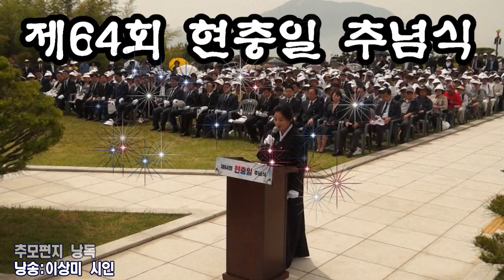추모편지 낭독/이상미 시인/제64회 현충일 추념식